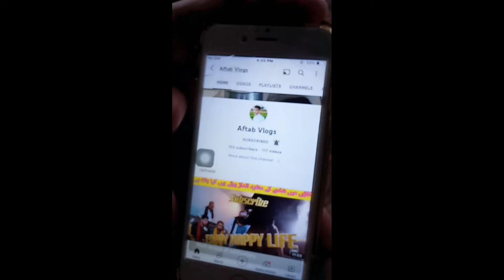The big issue of the road in our area has been solved(Aftab vlogs)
ہمارے علاقہ کے روڈ کا بڑا مسئلہ حل ہوگیا